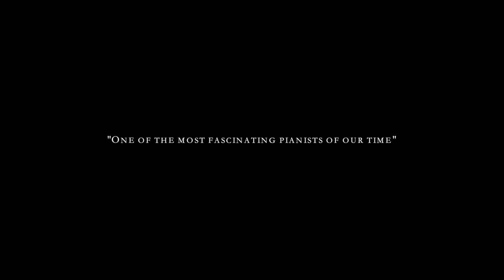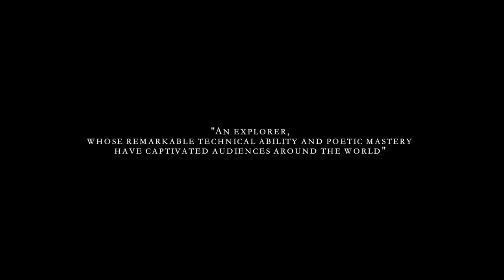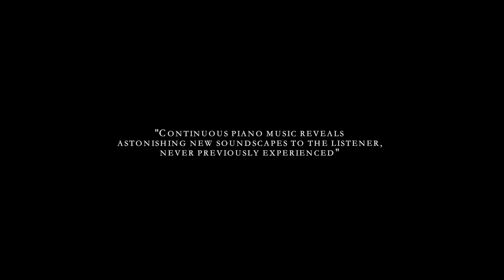Lubomyr Melnyk - The Continuous Music Man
"The Continuous Music Man" is a short film documentary/portrait about the Ukrainian composer and pianist Lubomyr Melnyk and his "Continuous Music", a piano technique based on extremely rapid notes and complex note series. Melnyk is one of the most fascinating pianists of our time and one of the truly great innovators of the piano. His new album "Illirion" is out now!

// Directed by Paul Wex & Michael Martinek
// Sound Mix by Jana Irmert
// Produced by Michael Martinek
// Filmed and edited by Paul Wex
// Music "Beyond Romance“ by Lubomyr Melnyk

Special thanks to the Stadtsaal and Leopold Museum Vienna.